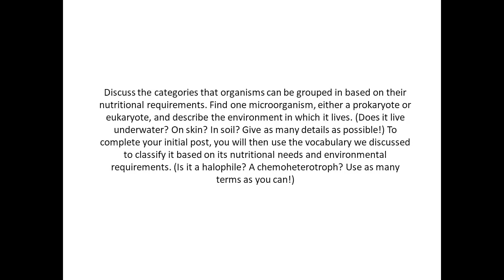Discuss the categories that organisms can be grouped in based on their nutritional requirements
Discuss the categories that organisms can be grouped in based on their nutritional requirements. Find one microorganism, either a prokaryote or eukaryote, and describe the environment in which it lives. (Does it live underwater? On skin? In soil? Give as many details as possible!) To complete your initial post, you will then use the vocabulary we discussed to classify it based on its nutritional needs and environmental requirements. (Is it a halophile? A chemoheterotroph? Use as many terms as you can!)